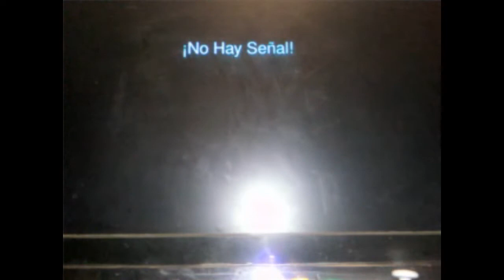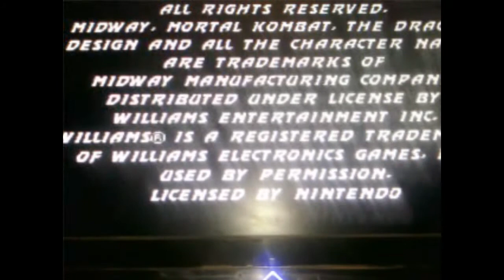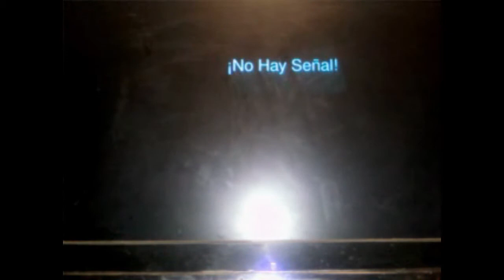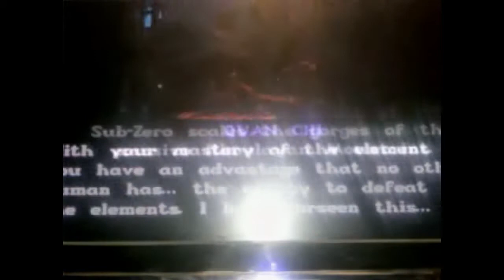N64 GameShark Version 2.0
este vídeo lo grabe solo por motivo de mostrar algo y no pude desactivar el flash de la cámara de mi celu (celular de mierda) XD